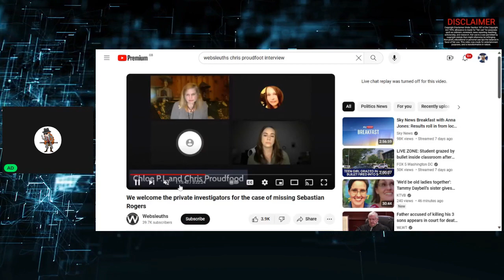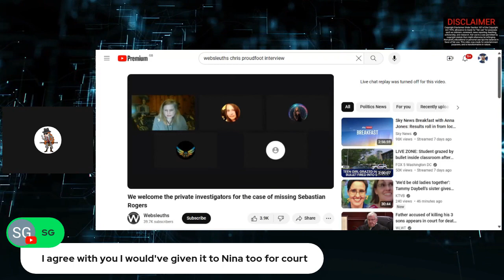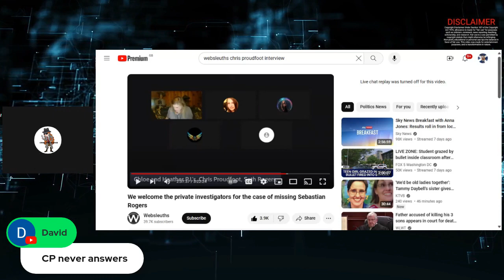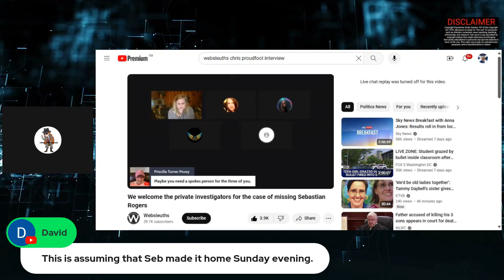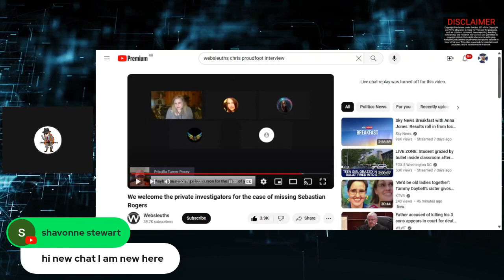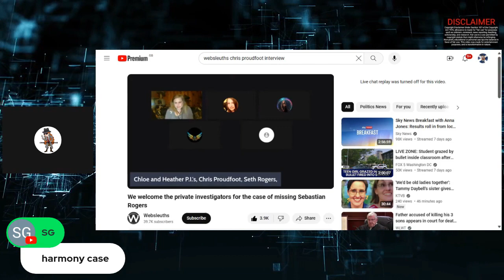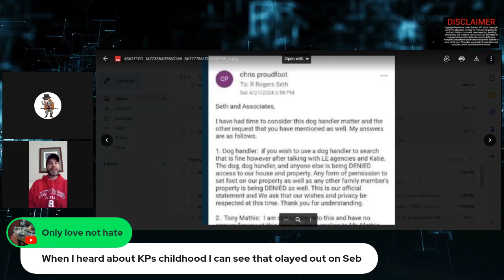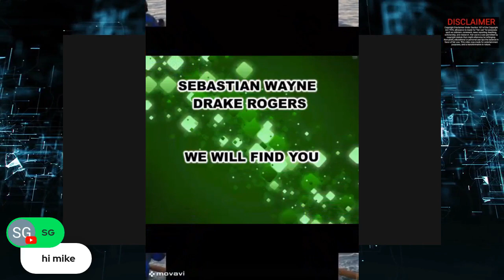LETS GO BACK TO STAFORD COURT/ LEAKED PHONE CALL RECORDING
Thank you for being here with me today. Sebastian Wayne Drake Rogers is still missing, we look back at the video where CP came onto the panel like a bull in a china shop. He was not happy in a phone call for something the PI said but he then confirmed who the information was about.